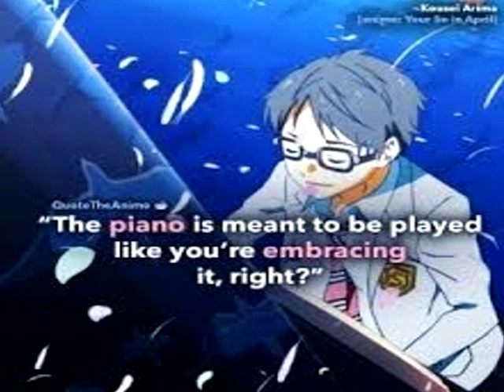DJ TONIASkkkkkkkkkkkkkkkkkkkkkkkkkkKKkkkkkk - VOU ME ISOLAR DA SOCIEDADE